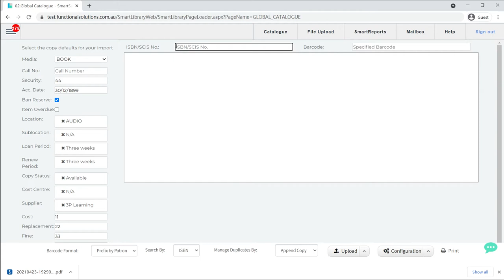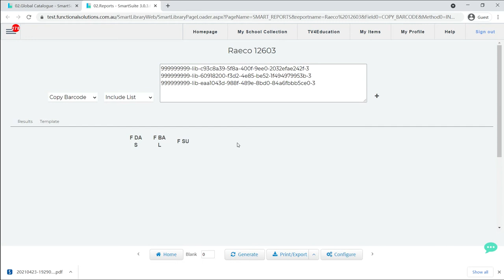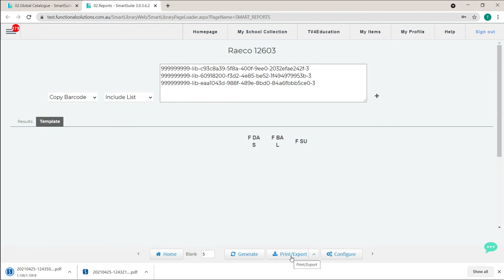Printing Raeco 12603 spine labels from Global Catalogue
How to direct print spine labels from Global Catalogue (SCIS Importing / zCataloguing) using spine labels: Raeco 12603